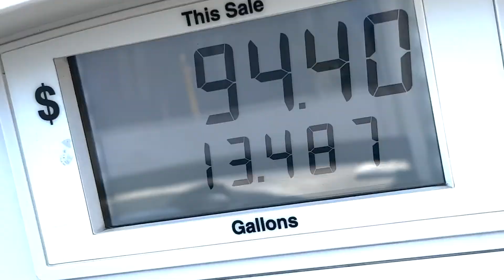1300HP c7 corvette photoshoot gets SHUTDOWN by COPS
today we go shoot james corvette in LA only to be shut down by LA's finest. still an awesome day and had a good time.